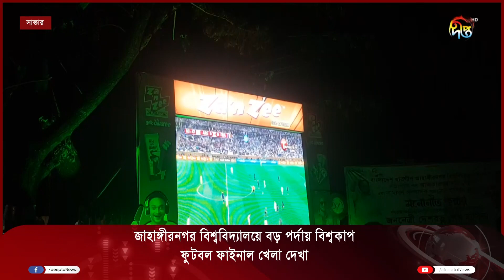জাহাঙ্গীরনগর বিশ্ববিদ্যালয়ে বড় পর্দায় ফুটবল বিশ্বকাপ || Jahangirnagar University || Deepto News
জাহাঙ্গীরনগর বিশ্ববিদ্যালয়ে বড় পর্দায় ফুটবল বিশ্বকাপ

Address:
Deepto TV
7/A/GA Tejgaon Industrial Area,